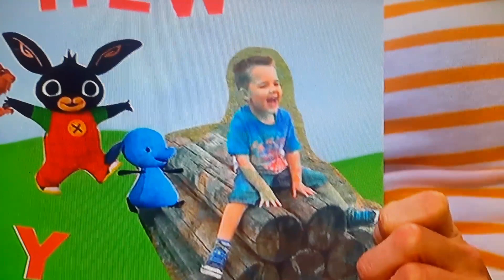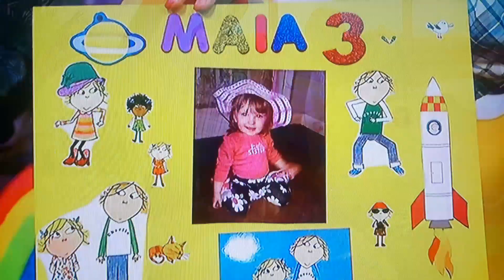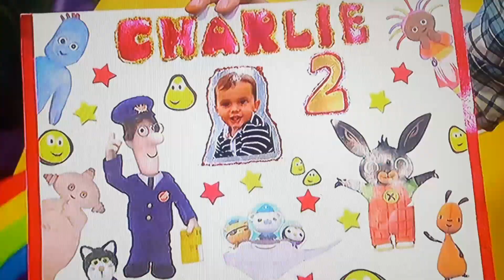Cbeebies Birthday 23 October 2017 (4:05)